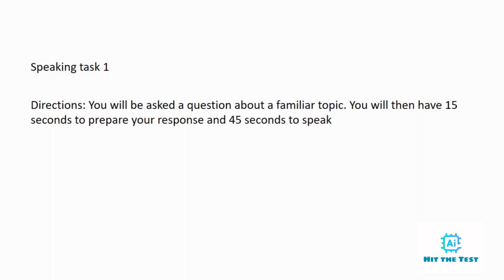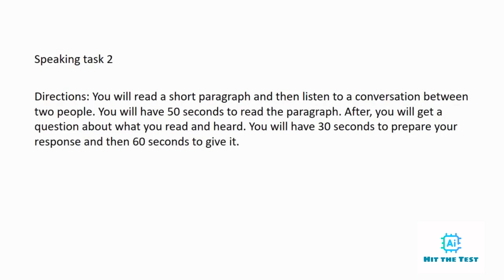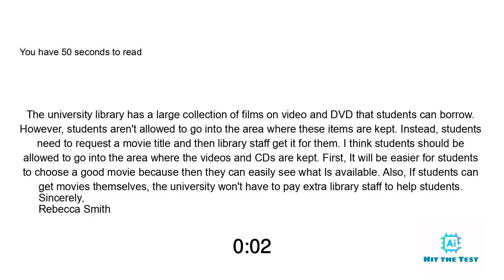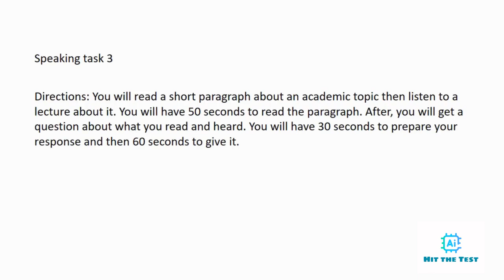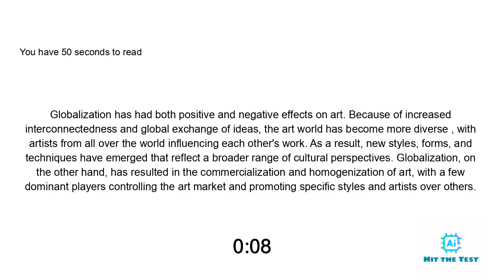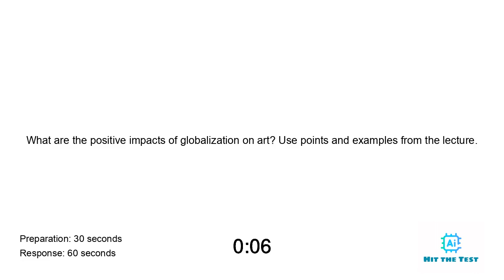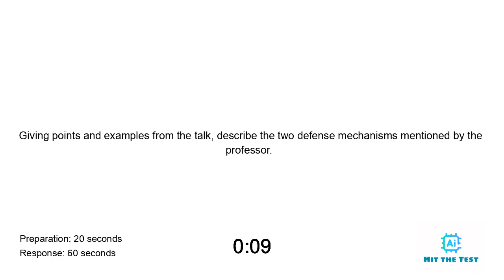TOEFL SPEAKING PRACTICE TEST 7 | NEW (2025)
Free TOEFL practice. We hope this test will help to improve your TOEFL score.